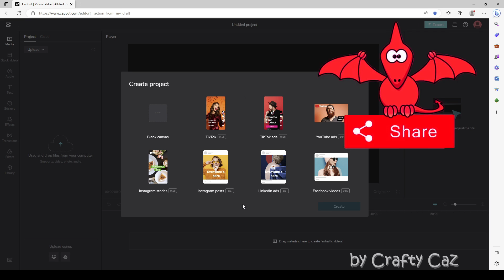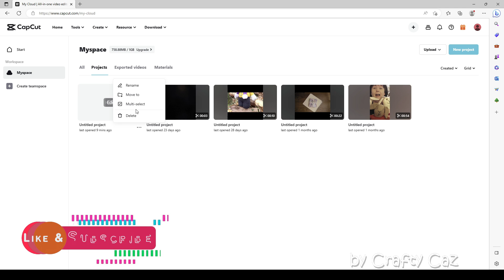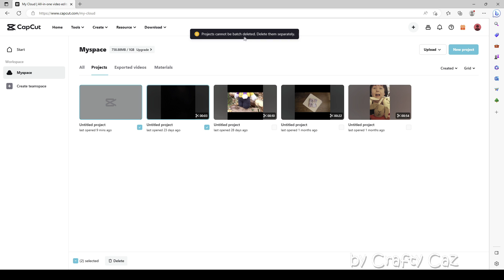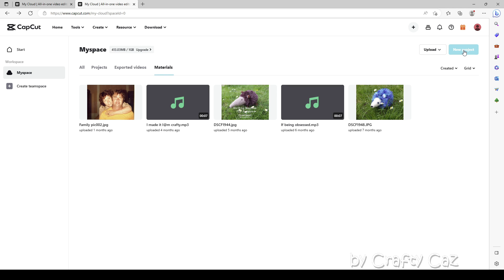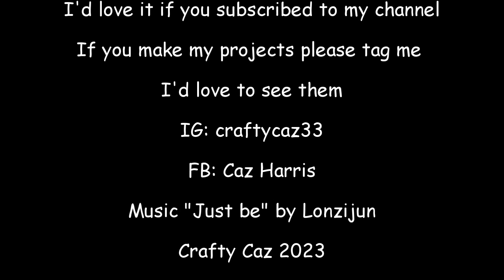CapCut for PC 2023 | How to DELETE your cloud storage space to continue creating content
Using Capcut in 2023 and your cloud storage is full making you unable to delete old projects and files?
Getting this message - "Cloud Space has reached its limit. Web doesn't support purchasing more Cloud Space at the moment"

This video will tell you how to clear your cloud storage on PC in 2023 in order to continue creating your social media reels & stories.

I couldn't find anything online to help me with this problem but I did find that others were having the same issue.

So when I found out how to do it I thought I'd share a quick video to help anyone getting as frustrated as I was.

Caz